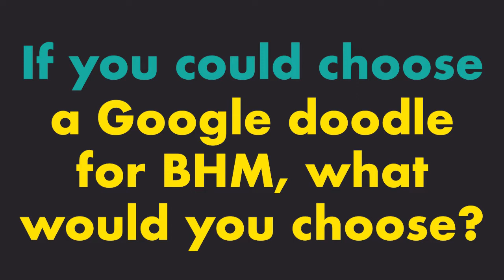Why is Black History Month important? | Off Campus Episode 4 - Part 1 | University of Westminster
We want to know, why do you think Black History Month is important? We posed this question to our students to shine a light on Black History Month.

The fourth episode of our Off Campus series explores issues around Black History Month for students. Why is Black History Month important?

In this episode, you’ll discover resources to educate yourself about Black History Month including movies for Black History Month for students and what our students would do if they could choose the Google doodle for Black History Month.

Episode 4, part 1 features four current University of Westminster undergraduate students: Bacar Mane studies Business Management (Marketing), Fatma Ali studies Law, Humera Ali studies Biomedical Sciences, and Sali Shobowale studies Journalism. They all passionately discuss what Black History Month means for students, which gives an insight into why Black History Month is so important.

Questions in Episode 4
What does Black History Month mean to you?
Where can people find resources celebrating Black History Month?
If you could choose a Google doodle for Black History Month, what would you choose?

Students featured in this episode
Bacar Mane

Movies, music and people mentioned in this episode:
Hidden Figures
Oumou Sangaré
Sister Rosetta Tharpe
Black is King by Beyoncé

Now over to you guys. Why do you think Black History Month is important?